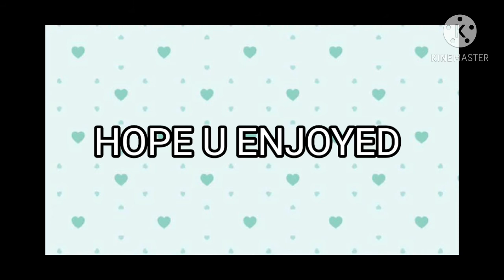F.R.E.A.K.S ( GCMV) ( READ DES)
ethan ( my bro):  he dosent have a yt channel uwu

mackie: no soacail

lucky: * intsert link here*